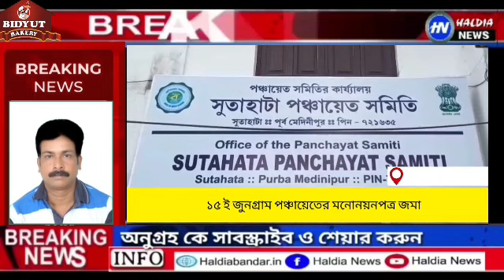সুতাহাটা ব্লক তৃণমূল কংগ্রেসের উদ্যোগে পঞ্চায়েত সমিতি জেলা পরিষদে মনোনয়নপত্র জমা দিলেন